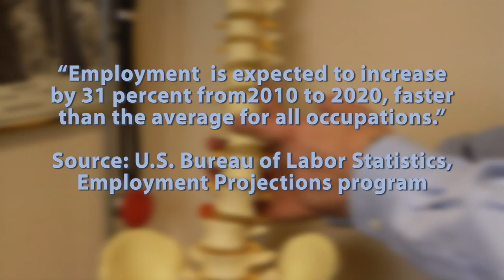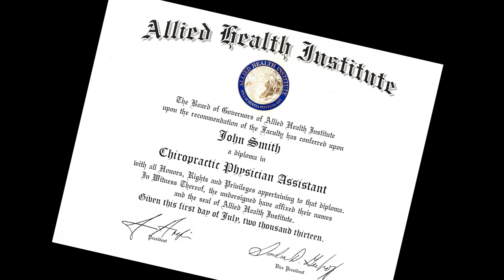Video Production Company, Florida, Videographer, Videography, Palm Beach, Ft Lauderdale, Miami, Boca